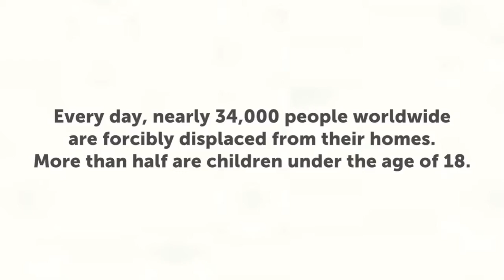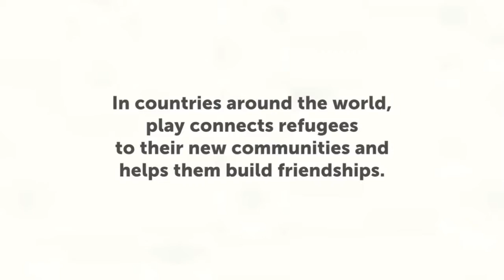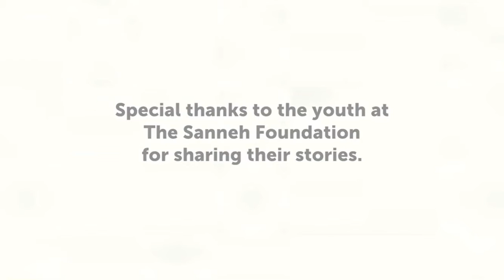Play Together: Donate soccer Balls to Refugee Organizations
Everyone should have access to play-no matter who they are, where they from, or where they live.Donate Ultra soccer balls to organizations working with refugees around the world:🌎